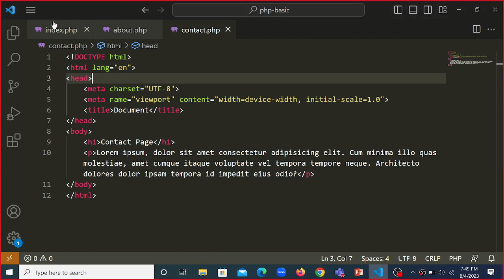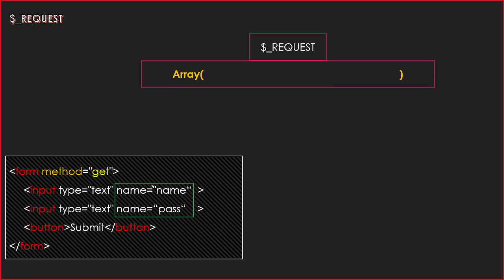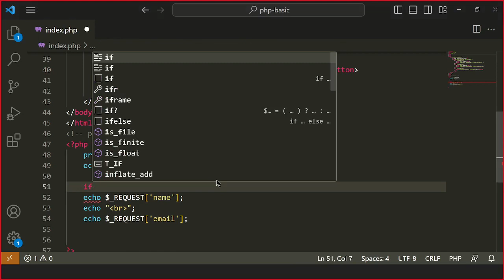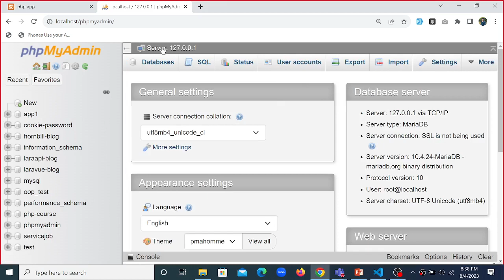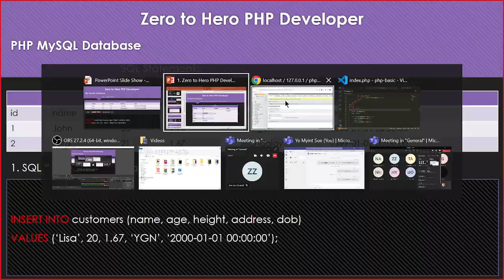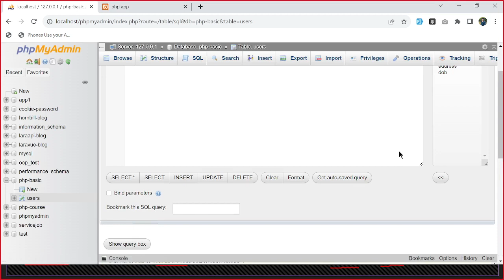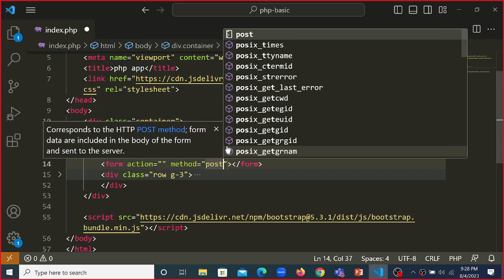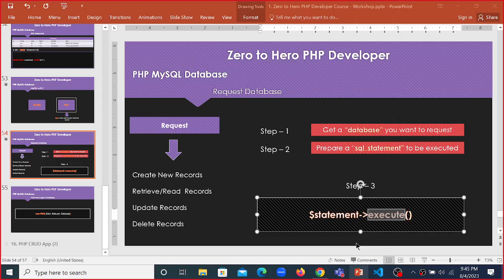PHP Basic - Form Handling & MySQL Database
In this video, you are going to learn about form handing and MySQL Database and SQL Queries statements